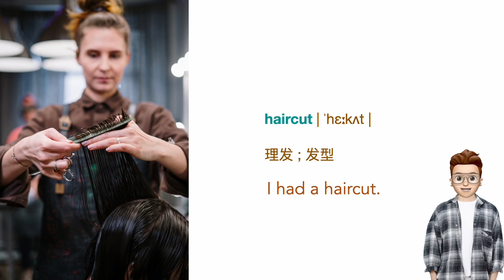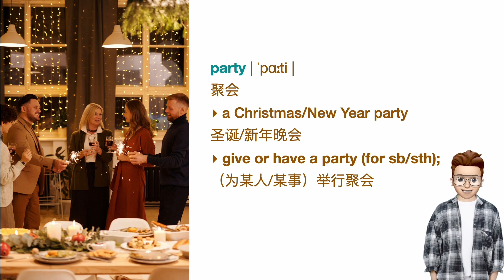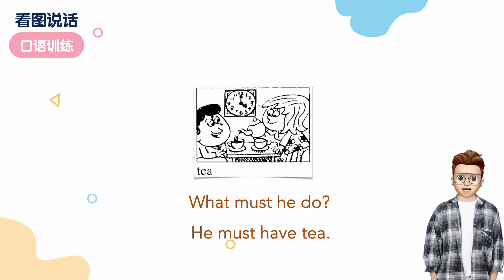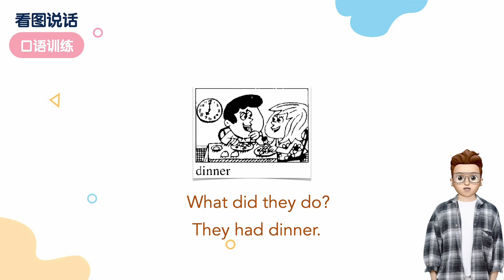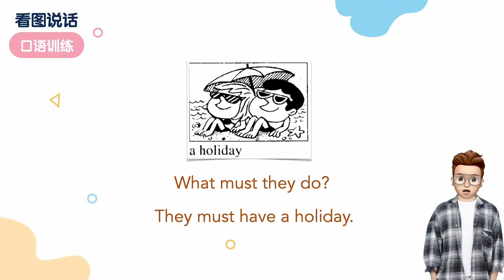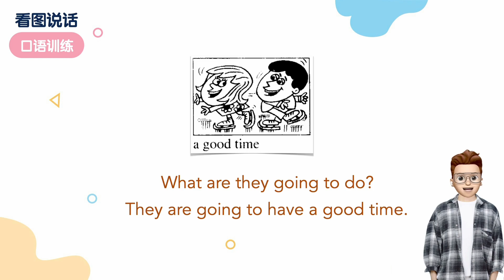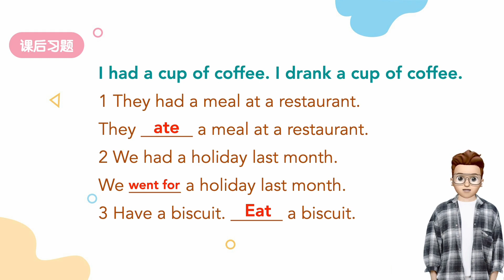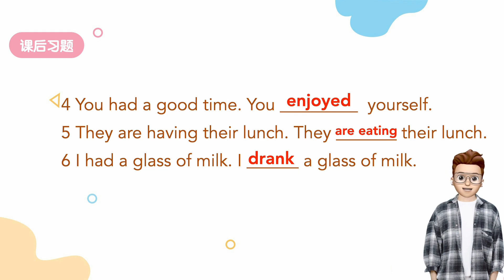抖音frank老师 新概念英语第一册：082—L82我吃了我喝了【练习课】